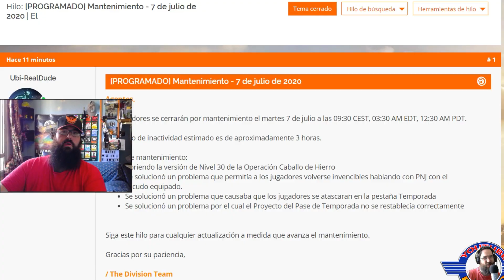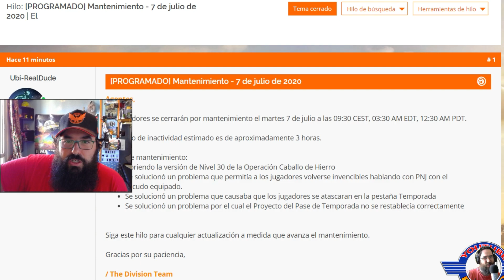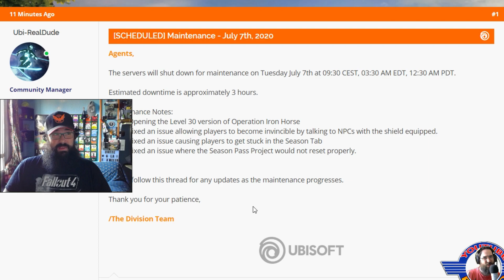ULTIMAS NOTICIAS - THE DIVISION 2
Mañana mantenimiento para corregir errores y activar la raid para lvl 30!

Y RECORDAR!